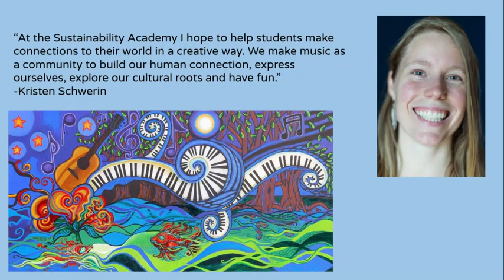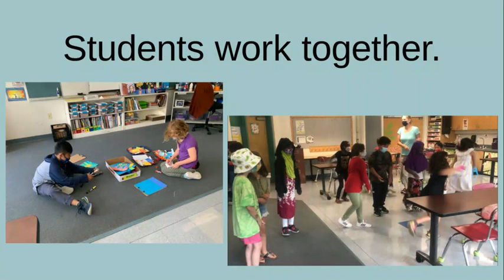Community Room Open House